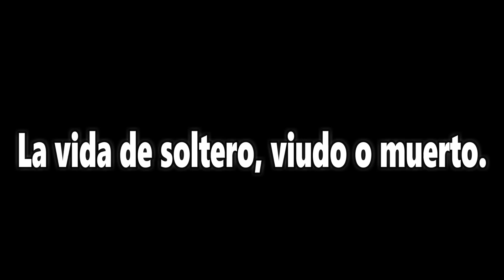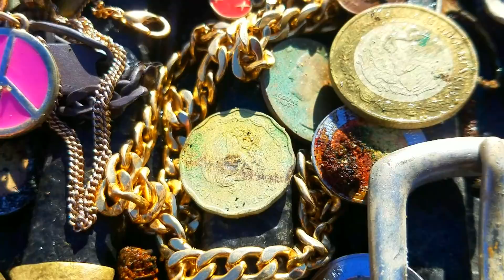BUSCADOR DE TESOROS encuentra CADENAS DORADAS y de PLATA en la PLAYA - ProCali S6E12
BUSCADOR DE TESOROS Alex de ProCali Adventures los lleva el día de hoy a la playa a buscar tesoros ocultos y en esta aventura uso el Equinox 800 , el profind 35 y una sand scoop X3 de Xtreme  scoops.
Ayudantes en este día hubo de sobra, y arranca la temporada de primavera , la época de calor así es que se va a poner buenísima la MACHACA!!!
Tambien recordar que en esta semana santa celebramos el sacrificio de un personaje en la Historia llamado Jesus que entrego su vida por su gente y es el ejemplo por excelencia y divinadad que hay que tratar de imitar , el ayudar a los demás, el dar lo mejor de nosotros y el enseñar y guiar a nuestro prójimo por el mejor camino.

Animo y CONTINUAMOS. la única manera de lograr el OBJETIVO !!!

La mejor tienda de DETECTORES y equipos para la búsqueda de TESOROS : MASTER DETECTOR
APLICA MI PROMO CODO : PROCALEROS

Las mejores herramientas de extracción
Predator Tools.

Musica de este episodio